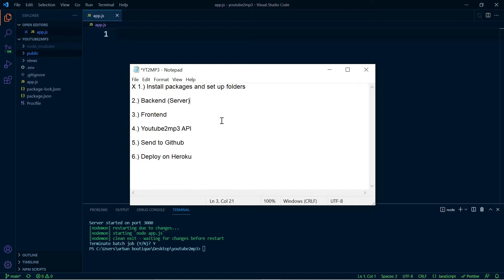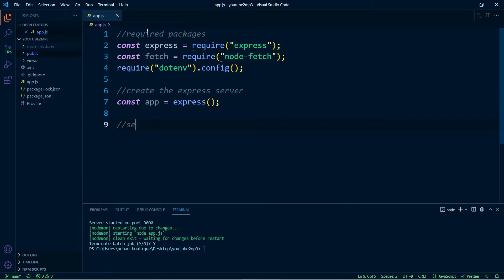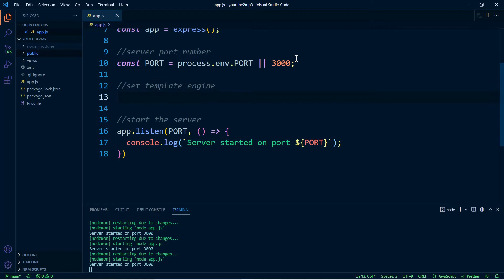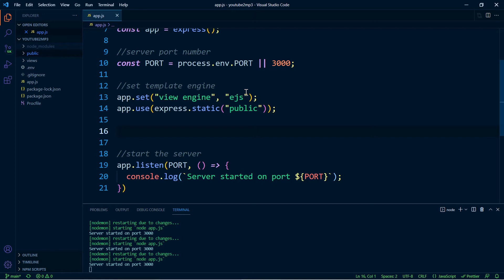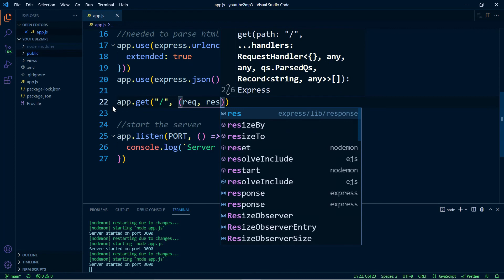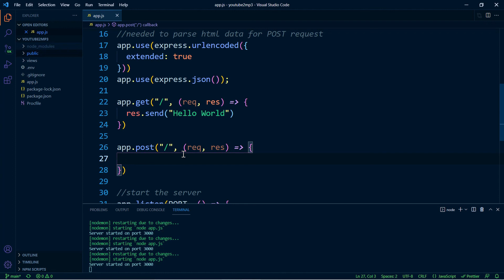Node.js - YouTube 2 MP3 Converter Full Stack App for Beginners - Part 2/6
In this series, you'll learn how to create a full stack application with node.js that converts a YouTube video to MP3. In this video, we create and start the project server.

Application to do list:
Lesson 1 - Install NPM packages and setup folder structure
Lesson 2 - Backend ( server )
Lesson 3 - Frontend
Lesson 4 - Get API key from the YouTube MP3 API
Lesson 5 - Send the project to GitHub with Git
Lesson 6 - Deploy the application on Heroku